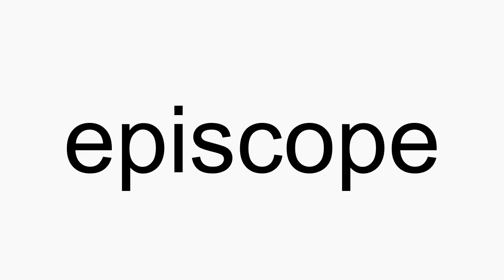How to pronounce episcope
episcope American English pronunciation. How to pronounce episcope correctly. How to say episcope in proper American English.